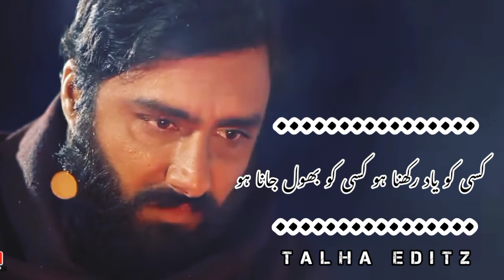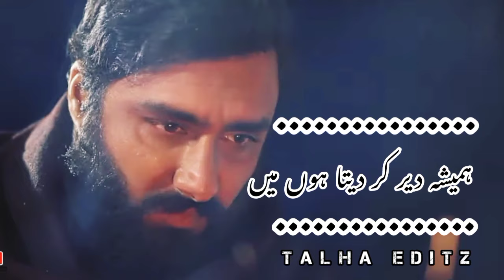Parizaad Recites Poetry Of Munir Niazi | Hamesha Der Kar Deta Hon Main